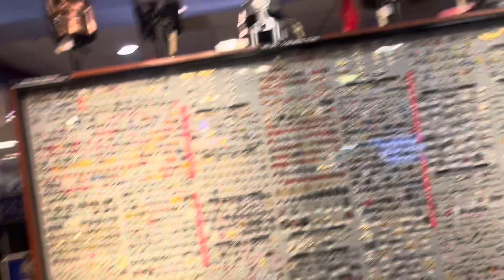Missouri Truck Stop Visit ! ! !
Dreams Do Come True!